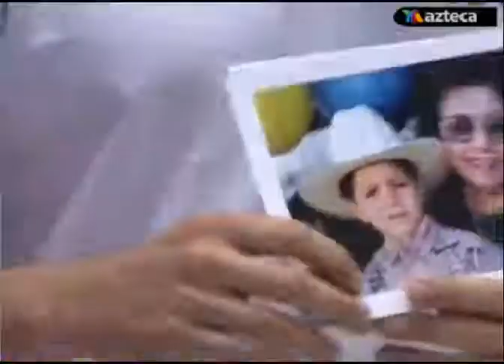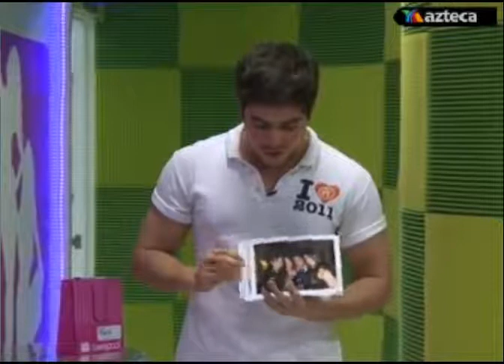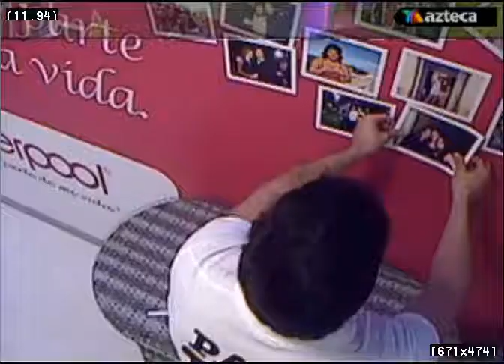05-Oct Lo que representa su mama para Paco